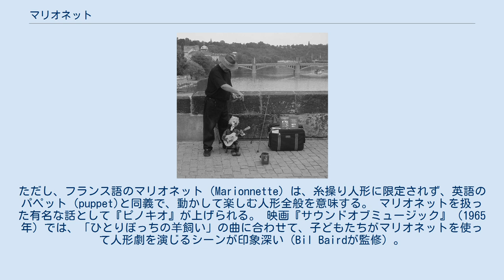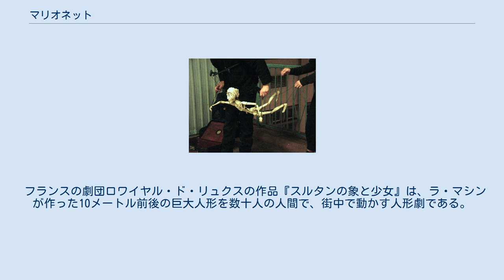マリオネット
マリオネット マリオネット マリオネット（仏: Marionnette、英: Marionette）は、人形劇でよく使われる操り人形の一つであり、特に糸で操るものを指す。
日本では糸繰り人形とも言う。
 マリオネットの語源はフランス語においての「マリオ」「マリア」の親愛形である。
ただし、フランス語のマリオネット（Marionnette）は、糸操り人形に限定されず、英語のパペット（puppet)と同義で、動かして楽しむ人形全般を意味する。 マリオネットを扱った有名な話として『ピノキオ』が上げられる。 映画『サウンドオブミュージック』（1965年）では、「ひとりぼっちの羊飼い」の曲に合わせて、子どもたちがマリオネットを使って人形劇を演じるシーンが印象深い（Bil Bairdが監修）。
 『サンダーバード』の作者として知られるジェリー・アンダーソンによってスーパーマリオネイション（supermarionation）と呼ばれる、顔に使う部品もコントロールできる技術も開拓されている。
 『からくりサーカス』には、人間サイズ（ないしはそれより大型）のマリオネットが武器として多数登場する。
 フランスの劇団ロワイヤル・ド・リュクスの作品『スルタンの象と少女』は、ラ・マシンが作った10メートル前後の巨大人形を数十人の人間で、街中で動かす人形劇である。